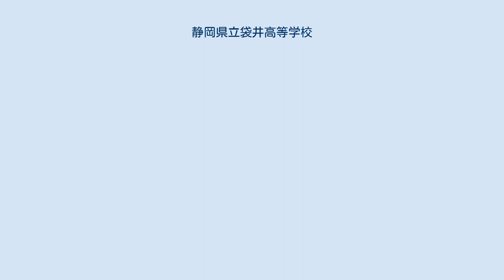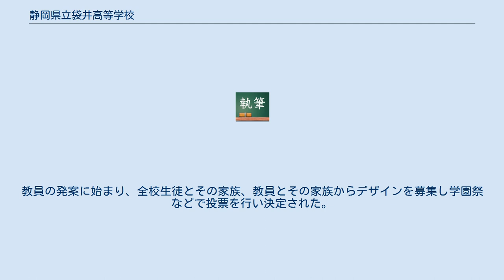静岡県立袋井高等学校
静岡県立袋井高等学校（しずおかけんりつ ふくろいこうとうがっこう）は、静岡県袋井市愛野にある県内83校目の県立高等学校。
 1976年創立。
全日制普通科のみの共学校。
校訓は「自立」「連帯」「敬愛」。
地元での略称は「袋高」（ロイコー、ふくこう）。
 袋井市域には1949年に普通科を設けた県立袋井高校（旧校）が設置されたが、1959年に商業高校に転換後、袋井市内に普通科を設けた高校は存在しなかった。
 一方で、1975年に地元袋井市民から「地元に普通科高校を」という声が挙がり、それを受け地元選出県議会議員を中心に新設校誘致の立地環境を整えて、県立高校増設を計画していた県教育委員会に陳情を行い、浜北市（現浜松市）との誘致合戦の末に1976年に設置された。
 開校時は生徒の身だしなみや礼儀作法などの生活指導を徹底していた。
時代とともに校風が次第に緩やかになっていき、男子の学帽着用や学校指定の通学バックの自由化が行なわれた。
新入生宿泊研修や修学旅行に代わる夏山登山、スキー教室などは廃止になったが、「ロゴスの集い」とよばれる弁論大会は、開校以来続いている。
 2010年に同校の知名度向上を目指し、公立高校としては珍しい広報課を設立。
同時にマスコットキャラクター「ロイッピー」（下記詳細）が制定された。
 2013年、オーストラリアのトマス・ハッサール・アングリカンカレッジと姉妹校提携が成立し、学校設定科目「国際理解・国際交流」を選択した生徒に対し、オーストラリアへの海外研修を実施することとなった。
 文Iは私立大学文系学部、文IIは国公立大学文系学部進学を目指すコース。
 本格的な「人生の展望」を見定め、その実現に立ち向かう「自力の養成」は、高校教育が果たすべき重要な課題である。
普通科高校として、学園創造に取り組む本校建学の基調を「志を立つ強靭な人間の育成」におき、この地を一人一人の生徒が、真に「未来につながる人生の知恵を学ぶ」殿堂とする。
 「自立」「連帯」「敬愛」 自ら求め、学び、自ら考え、表現できる能力を育て、豊かな情操を養い、心身ともに健全な、次代を担う人間の育成につとめる。
 「たくましい自力を培う」「確か知性を磨く」「豊かな情操を養う」 地の形は、袋井の台地、さらに県の象徴である富士山をも意味する。
三葉は、市樹である槇の葉で、たくましさ、堅実さ、生々発展する生命力をあらわし、三つは生徒・教師・父母の三者の堅い約束により、教育の三大目標の実現を追求してやまない新生高校の未来を象徴したものである。
 運動部 文化部 2010年に制定された同校のマスコットキャラクター。
頭は茶葉、体は同校のシンボルである「高の字山」をイメージし、手には本とペンを持っている。
教員の発案に始まり、全校生徒とその家族、教員とその家族からデザインを募集し学園祭などで投票を行い決定された。